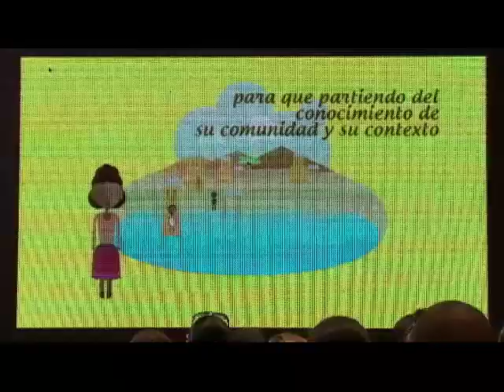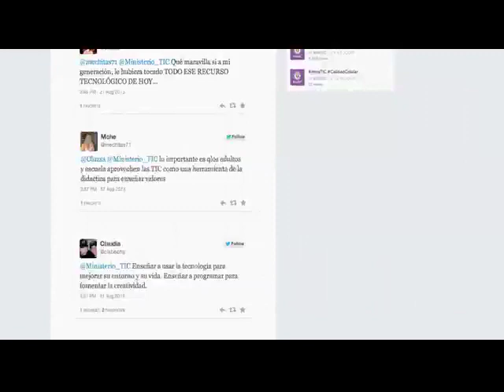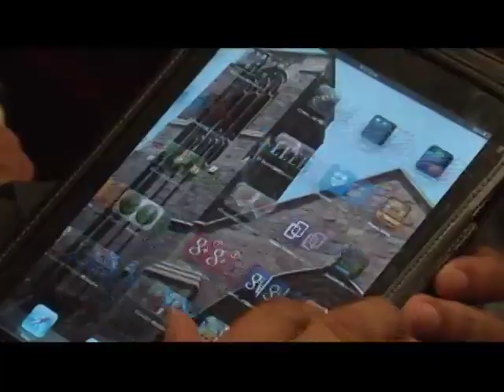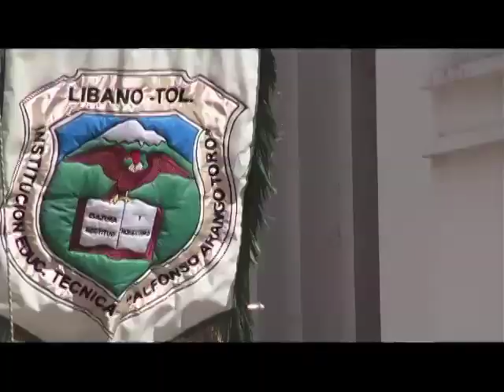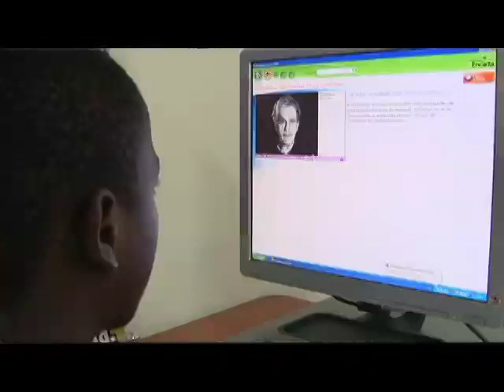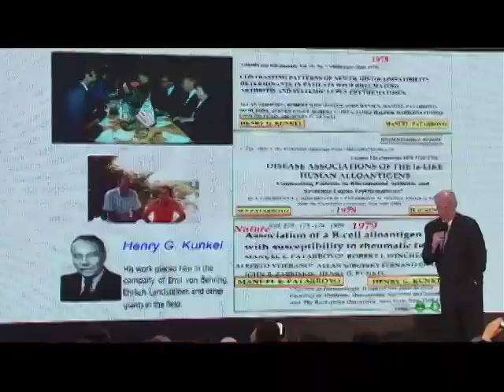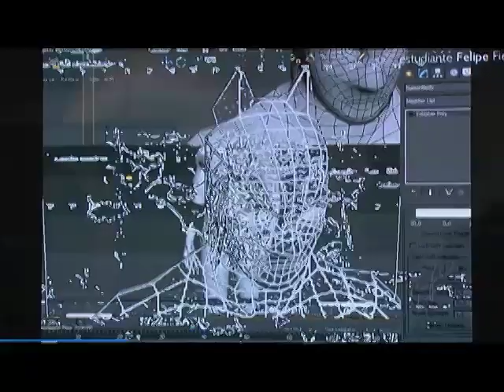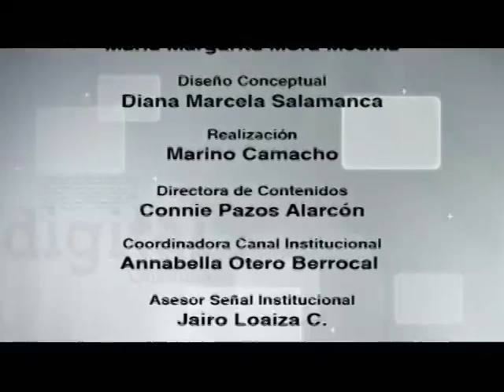Las TIC se toman las aulas de clase - Vive Digital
En este nuevo capítulo de nuestro programa Vive Digital TV les contaremos todos los detalles de Educa Digital, evento que reunió más de 1.300 maestros de todos los rincones de Colombia, quienes compartieron sus mejores experiencias de uso y apropiación tecnológica en la educación.